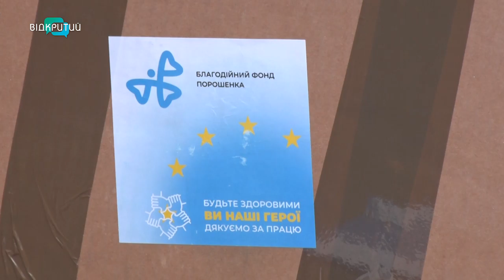Лікарні Дніпра, які працюють з хворими на COVID-19, отримали захисні костюми, окуляри та маски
Захисні костюми, окуляри та маски отримали три медичні заклади Дніпра, які працюють з хворими на Ковід-19. Засоби індивідуального захисту передали до 21-ї, 16-ї та 6-ї лікарень. Допоміг Фонд Петра Порошенка та партія «Європейська солідарність». Крім Дніпра, необхідні засоби отримали медики інших міст України.  _______________________________________________